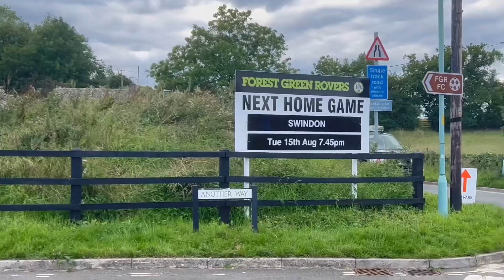My Forest Green Rovers v Swindon Town Football Adventure - Big Saves, Red Card & Last Minute Winner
Juniortism